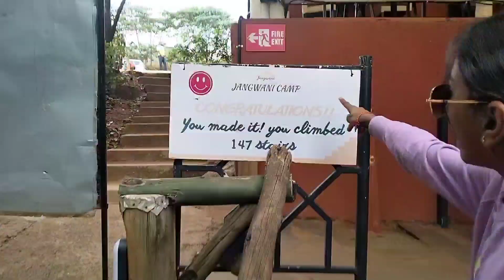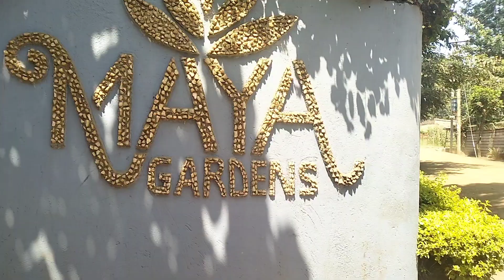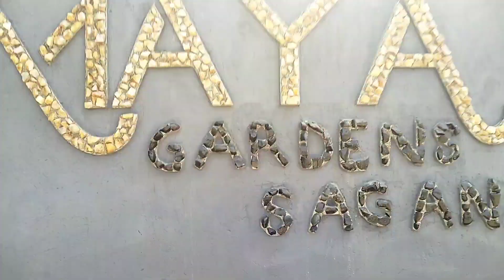GOING TO SAGANA FOR MY HOLIDAYS.🏕️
Musician:Jiaye

Musician:Mike

Musician:Academy